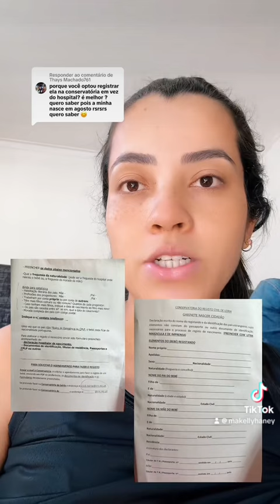Respondendo pergunta: Laura não foi registrada no hospital??? 🇵🇹🏥👧🏻